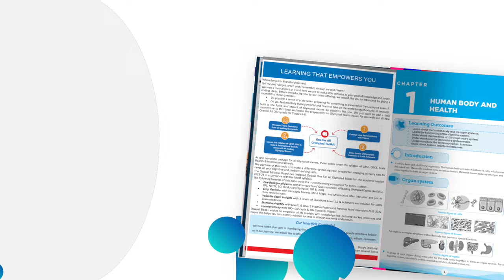Prepare to Crack Olympiad OswaalOneForAllOlympiadBooks | Olympiad Book | Olympiad Books Class 6 - 8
About the Product:
Want to be the next Olympiad Medalist? Then, it's time to level up your game!
Oswaal Books is presenting the best tool for all leading Olympiad Exams. One For All Olympiad Previous Years' Solved Papers Class 6 to 8. This One For All Olympiad Previous Years' Solved Papers cover essential subjects like Maths, English, Science, Reasoning, General Knowledge & Cyber. These previous year's solved papers consist of concept revision notes and mind maps. One For All Olympiad Previous Years' Solved Papers for Classes 6 to 8 include level 1 and 2 practice papers. Do prepare with this One For All Olympiad Previous Years' Solved Papers for Classes 6 to 8 and aced the Olympiad exams.